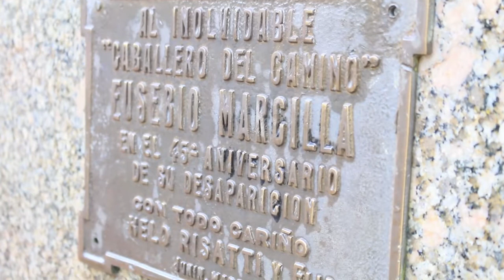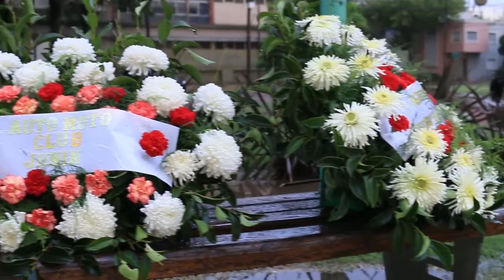A 65 años de su fallecimiento, Eusebio Marcilla fue recordado en la plaza que lleva su nombre